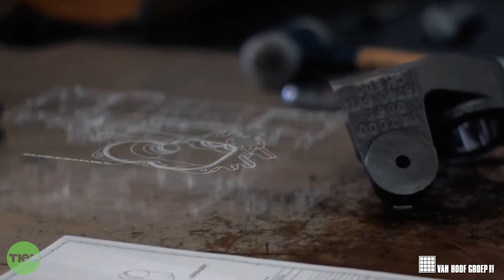Topjob - Van Hoof Groep - Werkvoorbereider Verspaning